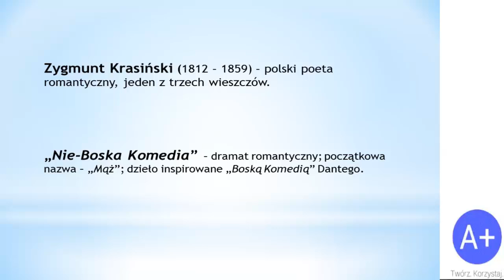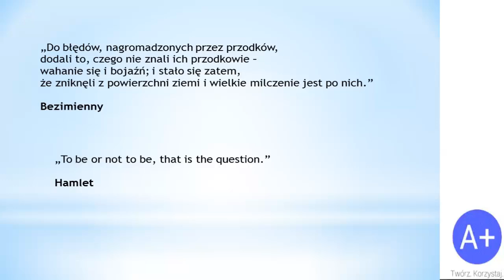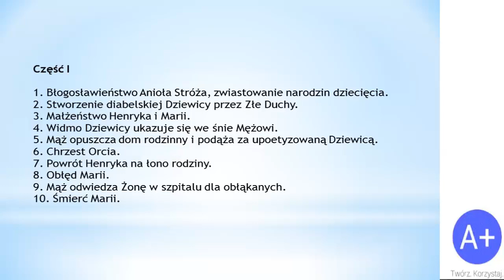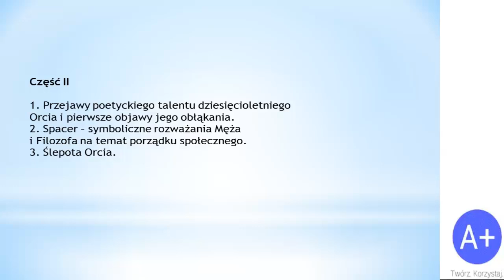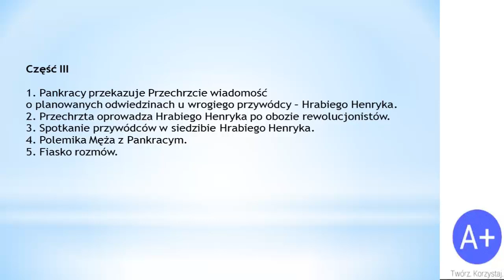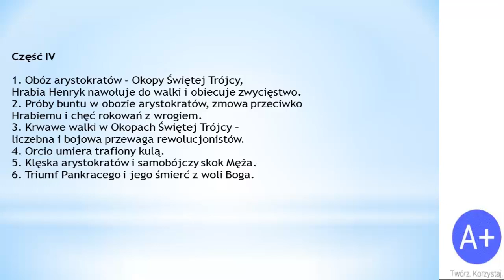Lektury: Nie-Boska komedia